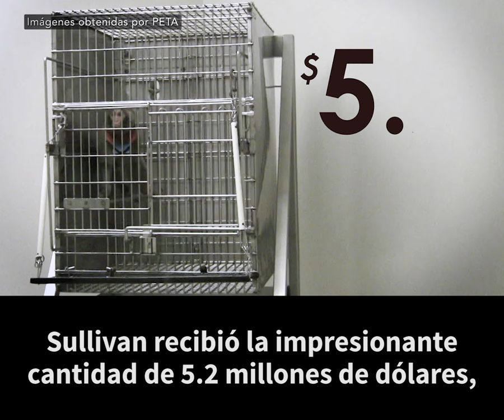PETA devela el tormento de crías de macacos japoneses en un laboratorio de primates de Oregón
Después de saber que una experimentadora del Centro Nacional de Investigación de Primates de Oregón (ONPRC, por sus siglas en inglés) había grabado imágenes de video de experimentos donde alimentaban a monos con "comida chatarra", PETA solicitó las grabaciones. Pero la Universidad de Salud y Ciencia de Oregón, institución financiada con fondos públicos que administra el ONPRC, se negó a entregarlas y luchó con uñas y dientes para evitar que las imágenes salieran a la luz.

PETA demandó. Y ahora puedes ver lo que tus impuestos han financiado.